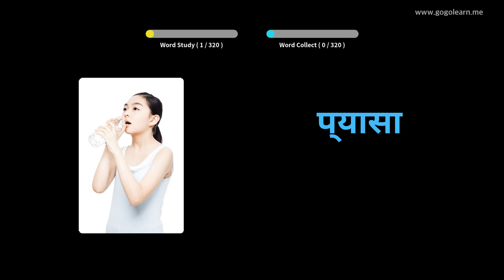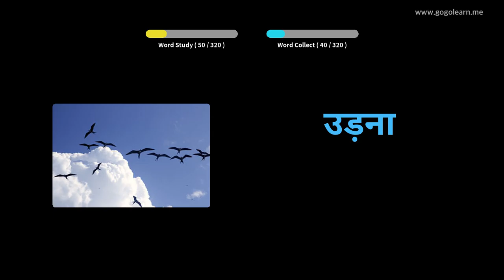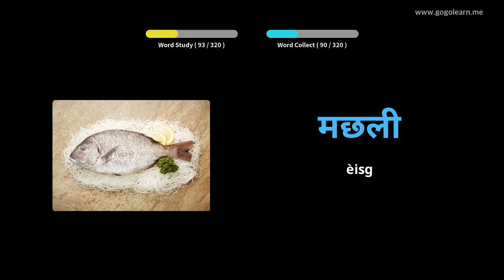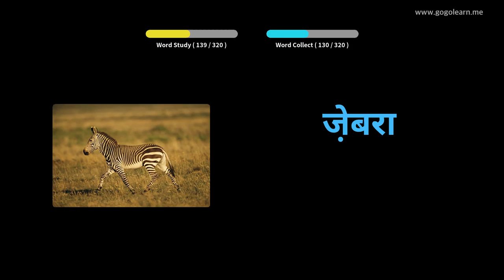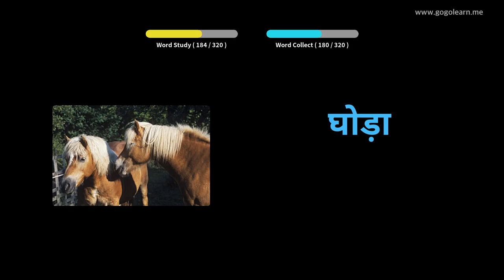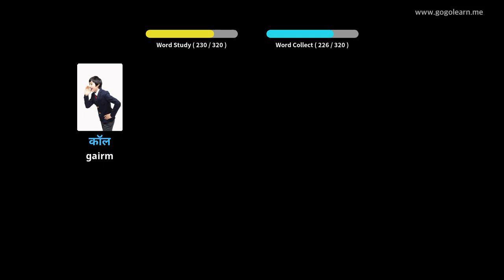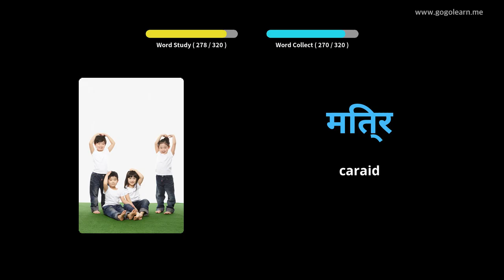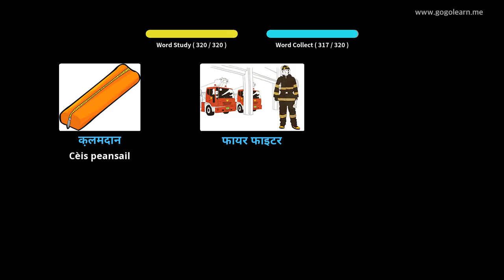Briathrachas Hindi ag èisteachd fhad ‘s a tha thu a’ dràibheadh |Golearn